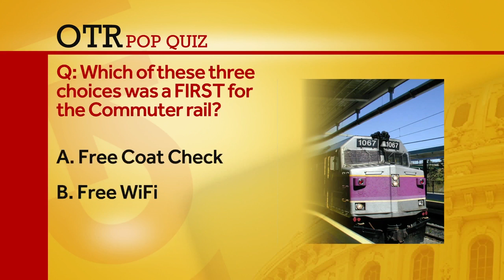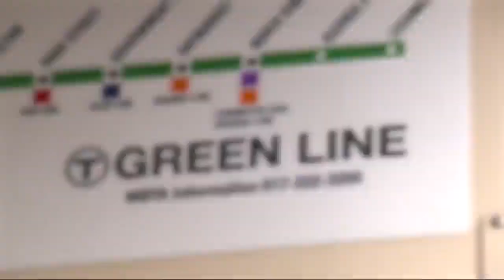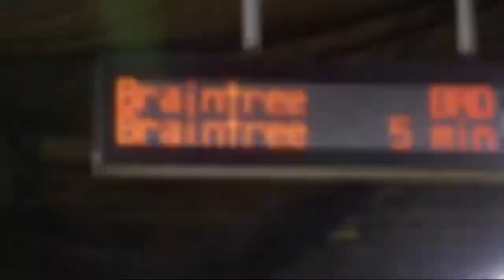OTR: New MBTA GM Steve Poftak responds to riders concerns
The new MBTA general manager also discusses the possibility of more "dramatic" shutdowns and diversions for big repairs